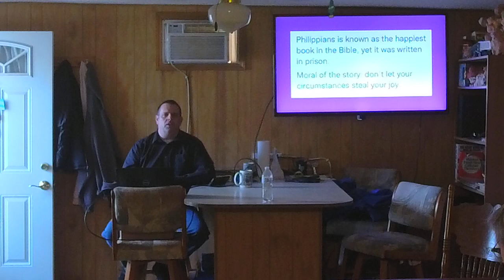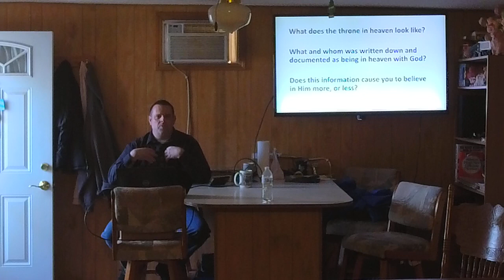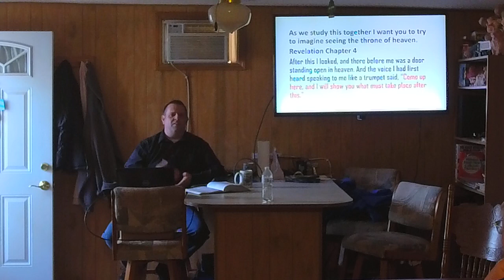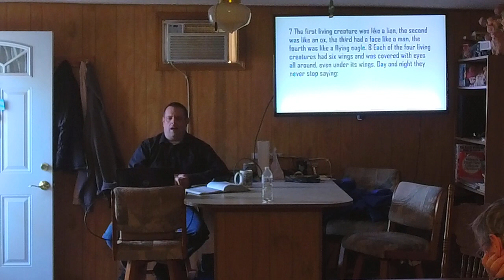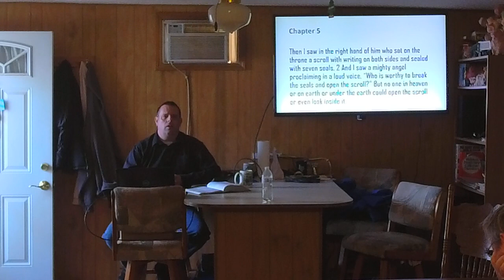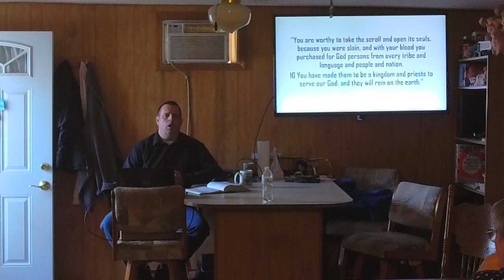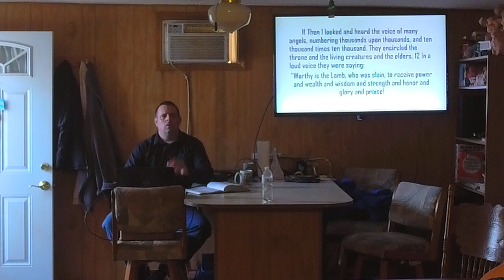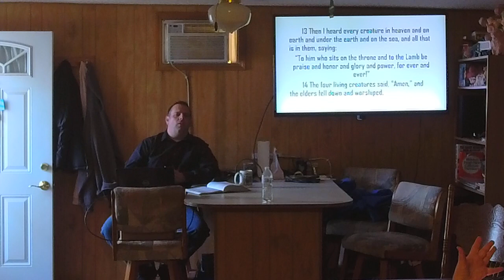AEBM - Revelation 4 & 5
Church from the comfort of home, where everyone is welcome to come and worship with us.

10-2-22